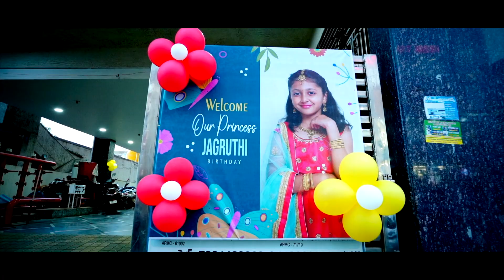Jagruthi 8th Birthday Teaser Zoom Studio,Nandyal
Zoom studio is Professional Photography,Videography and Post Production Services Provider for Small Scale to large Scale media Projects. ZoomStudio takes up Projects from Cinema. TV,Personal,Wedding,Portfolio Shoots, Ad-films,Short Film Cinematic. Out Contact details, Cell: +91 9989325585 Write to us at info (at) Zoom Studio, in, We are located at Zoom Studio (lt's a right place to take your beauty. ) Opp.R.K.Colour lab, Srinivasanagar, Nandyal. e-mail: instagram : Zoom_studiondl